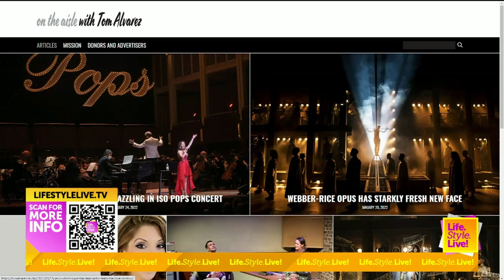On the Aisle with Tom Alvarez: Marilyn Maye, 'Tango Argentina,' 'The Big Bang the Musical'